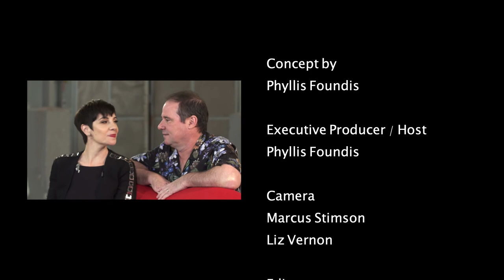A Little Bit of Lip ~ Episode 5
Paul Mercurio describes himself as ‘mildly famous’, with tongue firmly wedged in cheek. But in the early 90s, he starred in the iconic, Strictly Ballroom and quickly shot to fame (as did the film’s director, Mr LisForLuhrmann!). But was the dance of global acclaim all Paul imagined? In this revealing, funny and intimate conversation, Paul talks fame, family, Hollywood, spicy rubs and why being lost is the most liberating way to truly dance your own steps in life.

I'd also love your comments, likes and shares – here on YouTube – and on my social channels listed below...